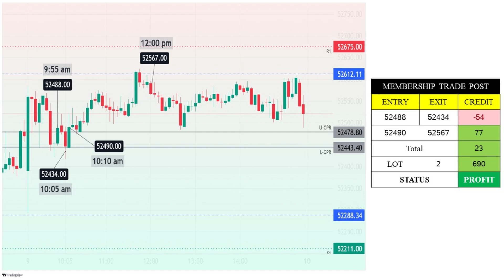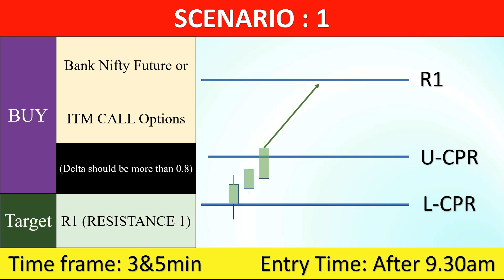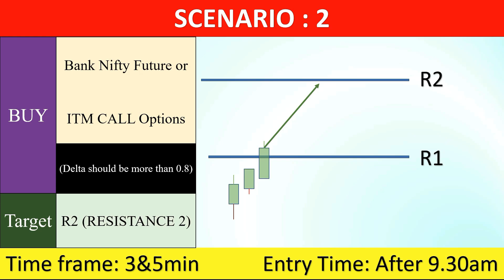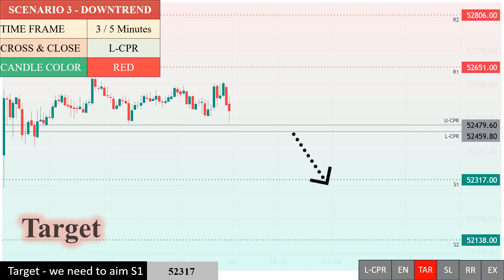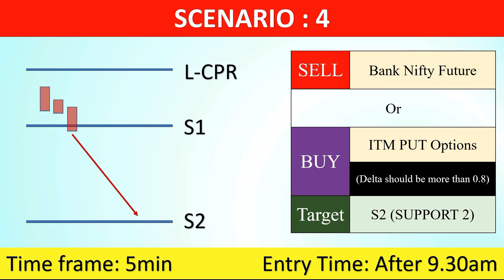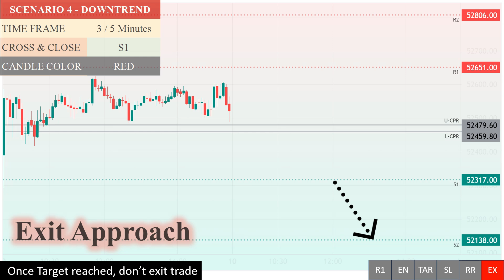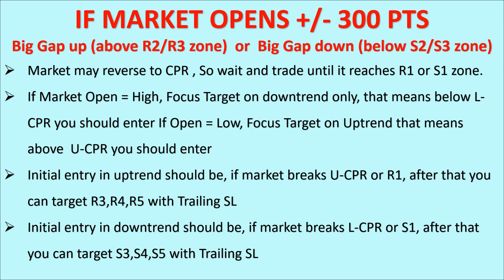BANK NIFTY PREDICTION FOR TOMORROW TAMIL | Bank Nifty prediction Tamil - JULY 10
Bank Nifty Tomorrow Prediction:
                    In This video, I have analysed and predicted the Bank Nifty Trend using CPR Strategy. Also, I have discussed about the various trade setup for different scenarios with Entry, Target and stoploss levels of Bank Nifty for Tomorrow's trade with key levels in Tamil.